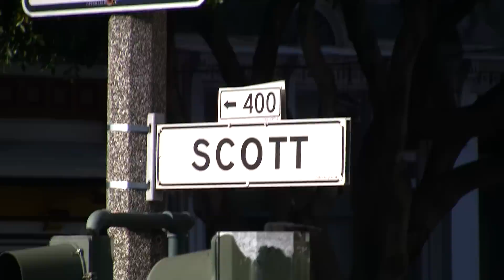California 2011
Trip to Cali for our 1 year anniversary